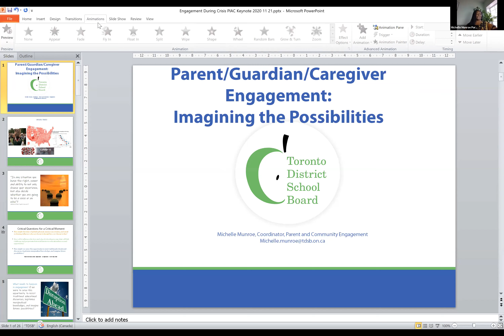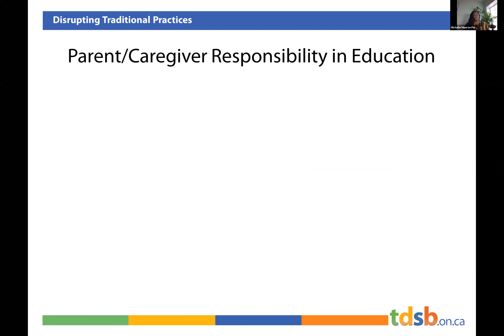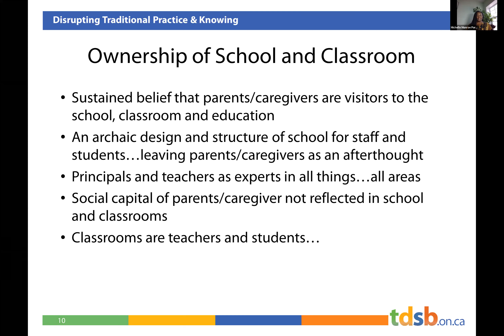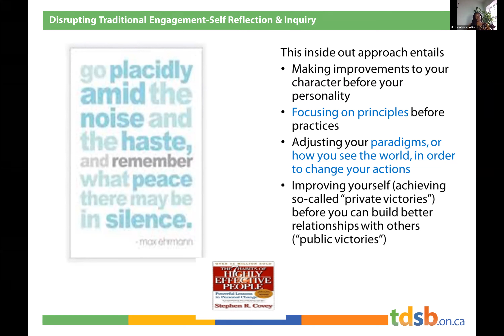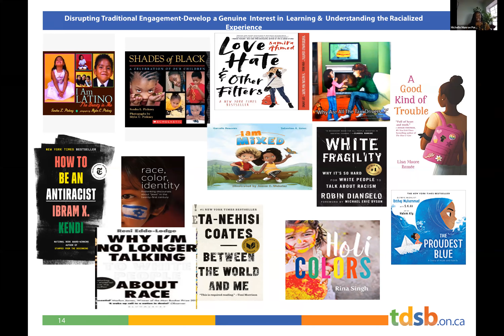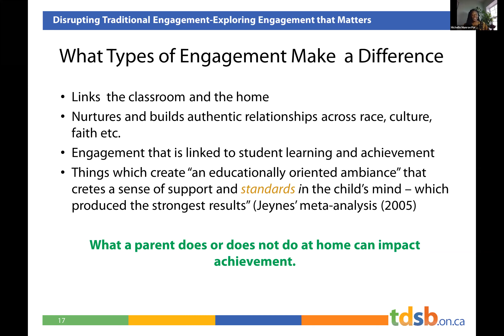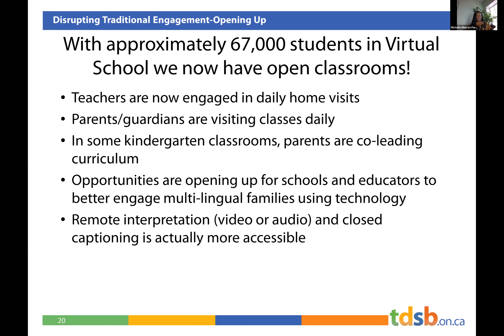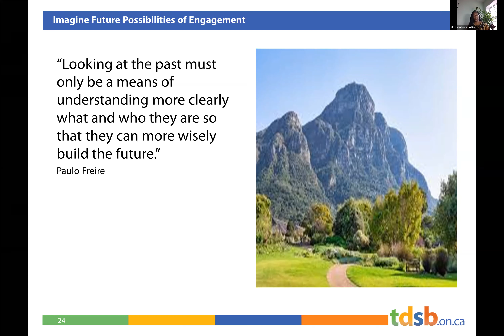Parent Guardian Caregiver Engagement Imagining the Possibilities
PIAC Conference - Speaker November 21, 2020 Keynote - Michelle Munroe